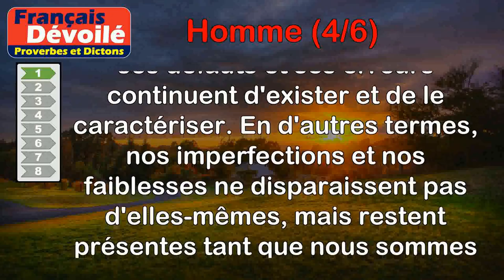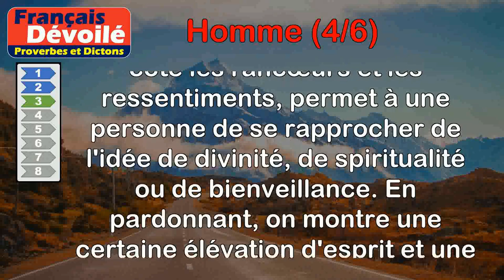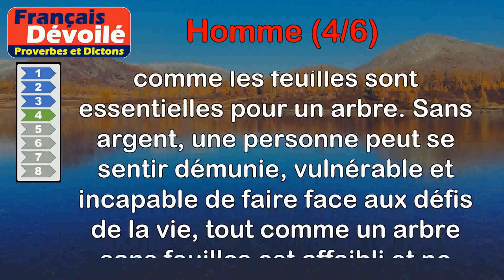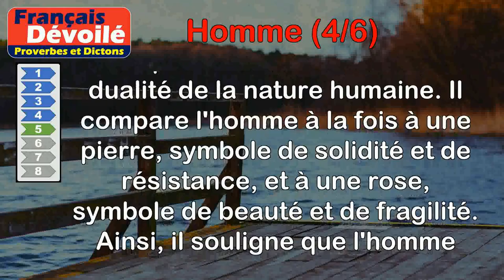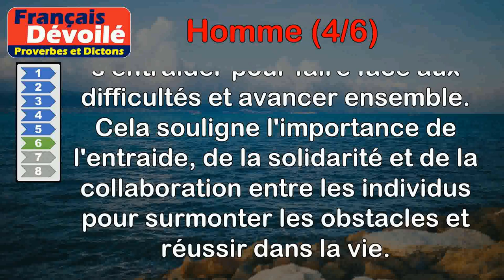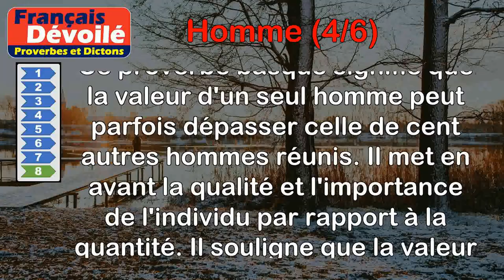Proverbes - Homme (4 de 6)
00:00 Introduction
00:07 Proverbe Libanais - Tant que l'homme n'est pas mort, ses défauts ne meurent pas.
00:48 Proverbe Français - Un homme inutile n'est bon ni à rôtir ni bon à bouillir.
01:26 Proverbe Français - L'homme par le pardon se rapproche de Dieu.
02:08 Proverbe Turc - L'homme sans argent est un arbre sans feuilles.
02:52 Proverbe Turc - L'homme est plus dur qu'une pierre, et plus fragile qu'une rose.
03:40 Proverbe Turc - L'arbre s'appuie à l'arbre, un homme soutient un autre homme.
04:22 Proverbe Provençal - Entre homme et femme, le diable danse au milieu.
05:02 Proverbe Basque - Un homme en vaut (peut en valoir) cent ; cent hommes n'en valent pas un (quelquefois).